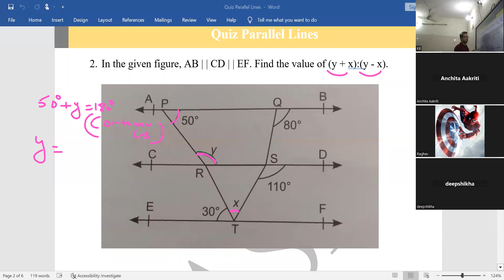Class 9th lines and angles